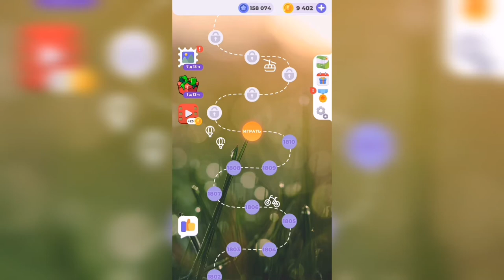Линия слова / Дары природы / Уровень 1811